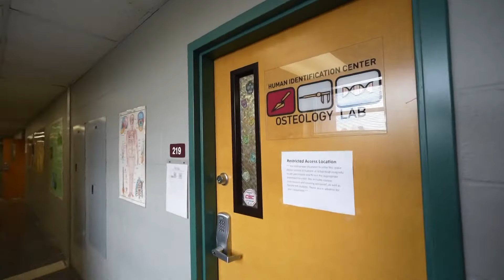Tour of Fox Hollow, Herb Baumeister residence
We're getting a new look at the Westfield farm where police found dozens of young men's remains back in 1996.